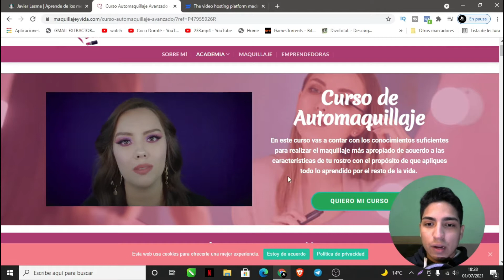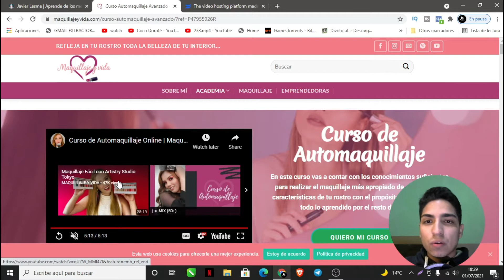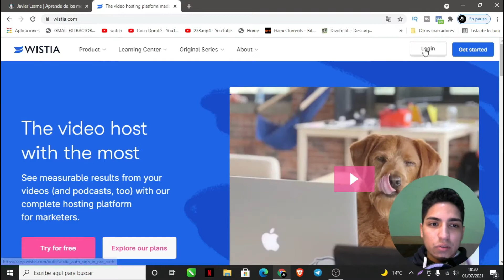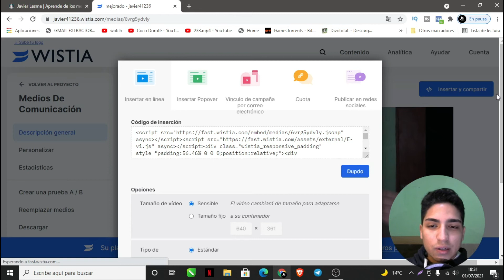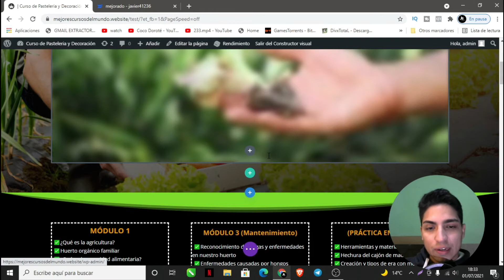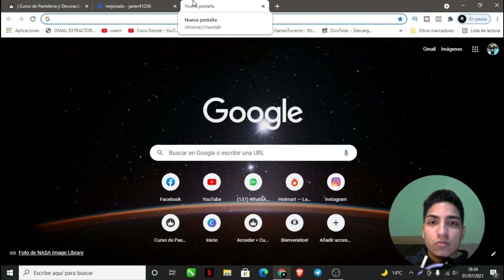Cómo usar WISTIA para Colocar videos en nuestra Página de Venta [Paso a Paso]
✅ La mejor forma de colocar VIDEO en tu página de venta para CRASHING